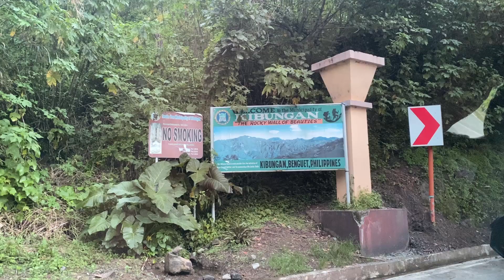Kibungan Benguet Adventure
By Benguet Board Member Robert M. Namoro / Chairman for Tourism, Culture and the Arts (Benguet)